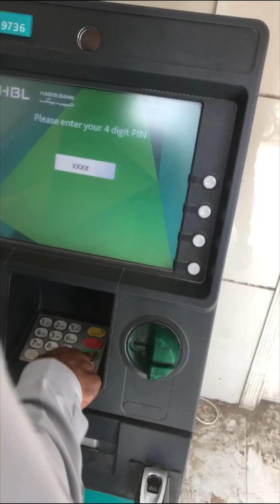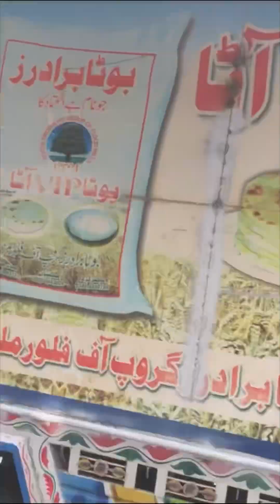1st Mini vlog Aj Ham Gay Passport Office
1st Mini vlog Aj Ham Gay Passport Office